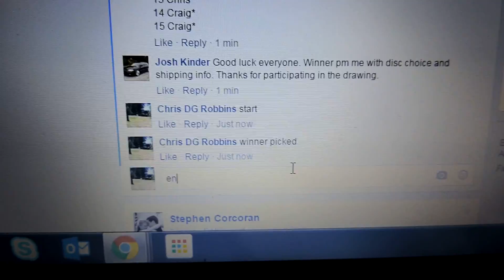Josh Kinder 3/3/16